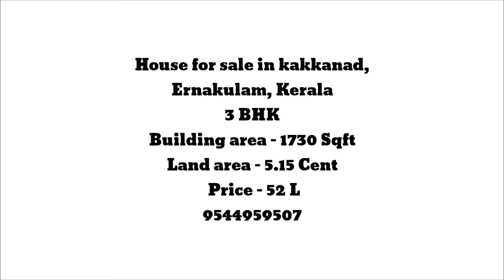3BHK House for sale ☺